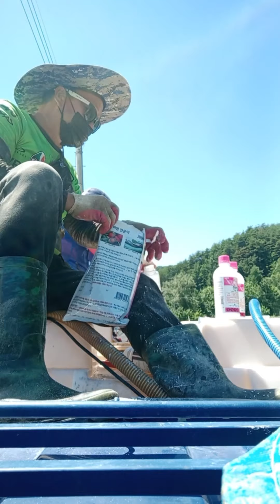MIXING FERTILIZERS FOR SPRING ONIONS|| BUHAY SEASONAL FARMER SA KOREA